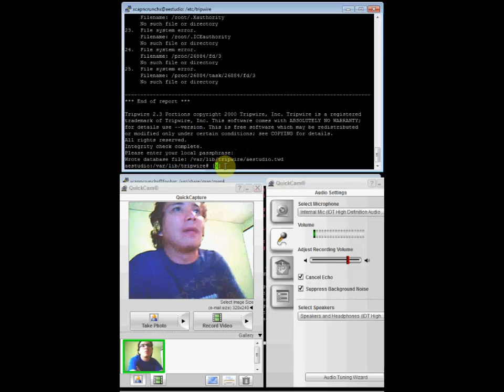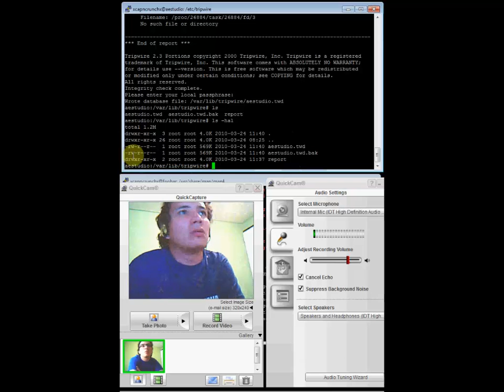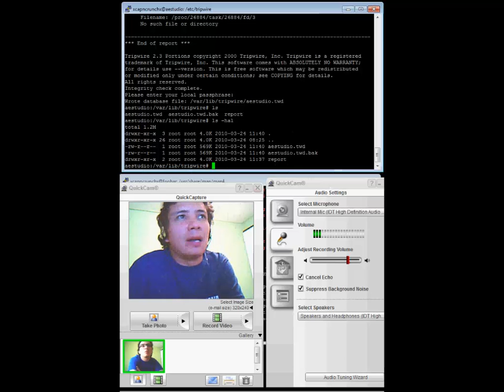Configurando Tripwire en Debian Linux - Parte 16